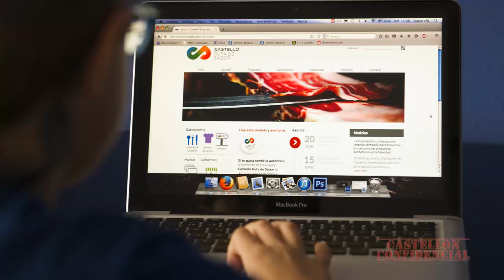La Diputación renueva la web de Castelló Ruta de Sabor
La Diputación de Castellón ha renovado y ampliado la página web de la marca de productos autóctonos Castelló Ruta de Sabor como gran plataforma online que impulse la visibilidad y venta de estos productos elaborados en la provincia. Junto a una explicación de la iniciativa, y del territorio provincial vinculado a esos productos, la web ofrece al usuario toda la información y acceso directo a cada uno de los productores y de los puntos de venta de la marca para facilitar su adquisición.